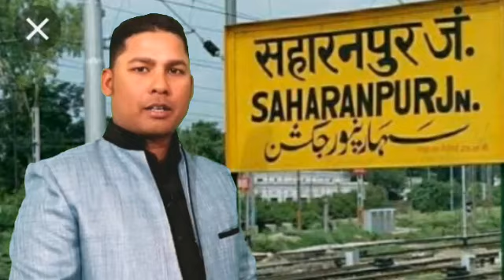SAHARANPUR NEWS:-क्या क्या हुआ नगर में आज,देखे दिन भर की छोटी,बड़ी खबरों का बुलेटिन आज ही।19 नवम्बर